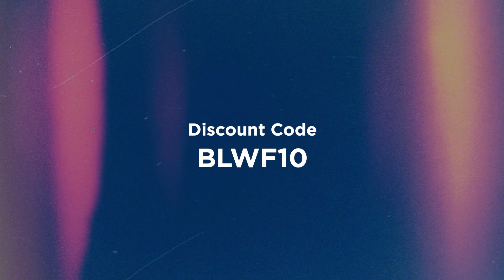Unveiling Truth: Navigating Depositions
Welcome to "Bad Law Worse Facts," hosted by Michael Takla, where insightful legal
discussions meet compelling narratives. In this episode, we're thrilled to be joined by Philip Miller, the distinguished author of "Advanced Depositions Strategy and Practice." Our conversation delves deep into the art of depositions – when, why, and how to deploy them effectively. But that's not all – we also explore the intriguing realm of courtroom strategy, from the tactics of boxing in your opponent to the intricacies of dealing with exhaustion in legal battles. Prepare to be enlightened and engaged as we navigate through a wealth of wisdom in this unmissable episode.

Books
Advanced Depositions Strategy and Practice - PHILLIP H. MILLER & PAUL J. SCOPTUR

Time Stamps & Show Notes:
(00:00 - 00:40) Introduction
(00:41 - 09:38) How to Use Exhaustion
(09:39 - 16:24) Boxing in Court
(16:25 - 28:27) Depositions and How to Use Them
(28:27 - 34:24) Motivating the Jury
(34:25 - 41:26) How to Find the Right Information for the Jury
(41:27 - 46:20) Who to Depose
(46:21 - 53:57) Current Work with Our Guest
(53:58 - 58:06) Advice to Young Lawyers
(58:07 - 58:41) Closing